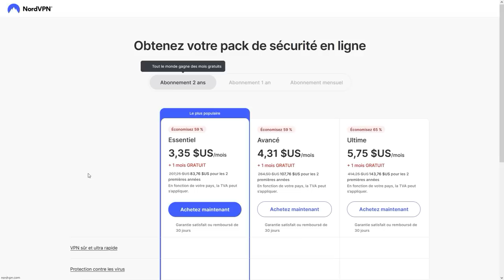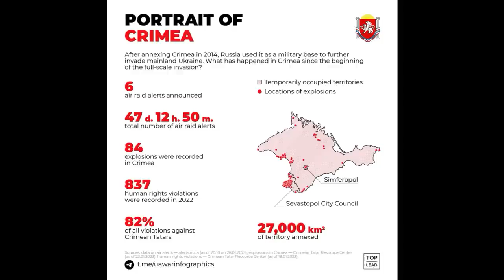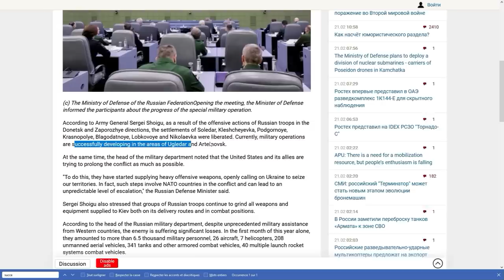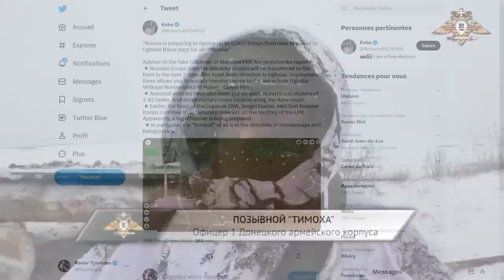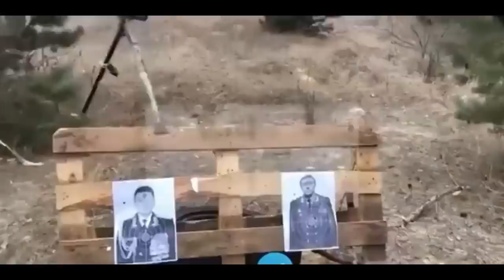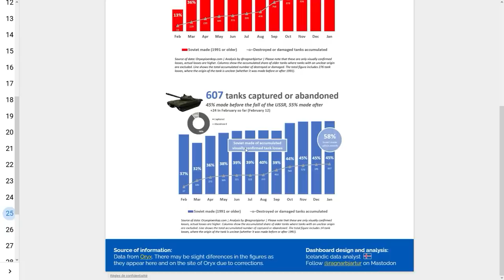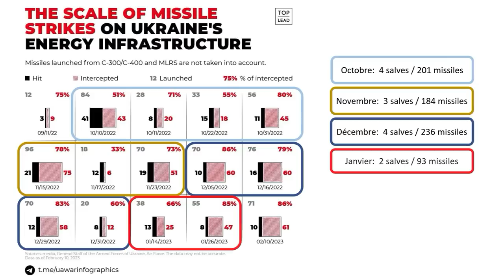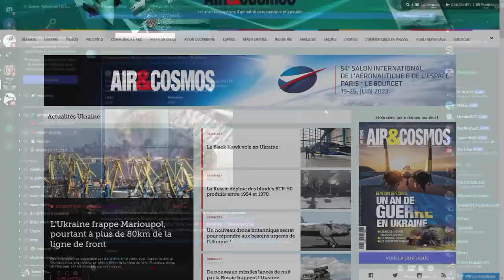[UKRAINE / RUSSIE] Après un an de guerre, la Russie repasse à l'offensive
Suivez mon lien pour un deal exclusif avec NordVPN. En plus de la grosse réduction, NordVPN vous offre un cadeau surprise pour son 11ème anniversaire sur une durée limitée !

00:00 : Introduction
01:46 : Un an de conflit et évolution attendue
04:55 : Raids autour du Dniepr
06:00 : Offensives russes autour de Zaporidja
09:17 : L'échec russe de Vuhledar
15:32 : Sud du Donbass : beaucoup de combats pour rien
18:05 : Wagner a réussi à avancer à Bakhmut
24:08 : Lourds combats dans le nord et l'oblast de Luhansk
26:35 : Situation matérielle
27:55 : Morts et pertes en Ukraine
28:55 : Futures livraisons à l'Ukraine
33:28 : Pourquoi la Russie doit vite attaquer ?
35:15 : Qui veut la paix ?

- Pour aider les volontaires combattant en Ukraine à s'équiper, cagnotte de l'équipe Berlioz